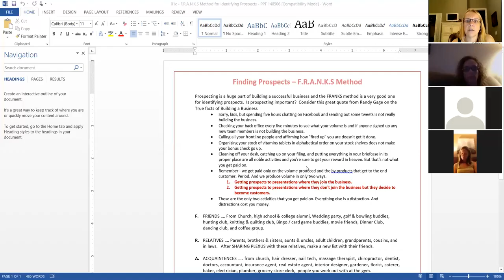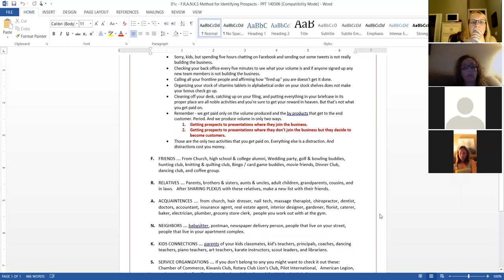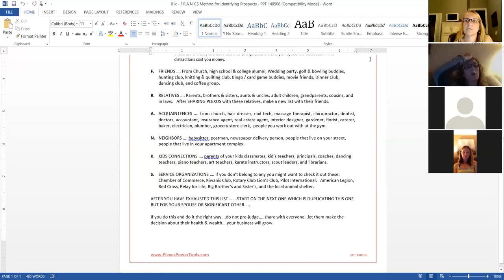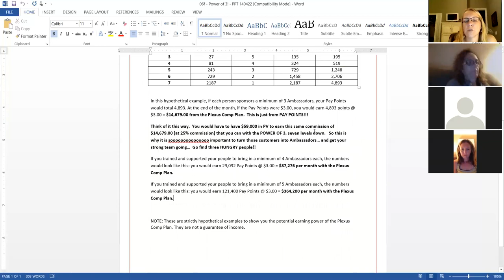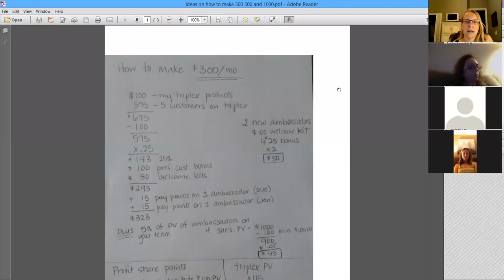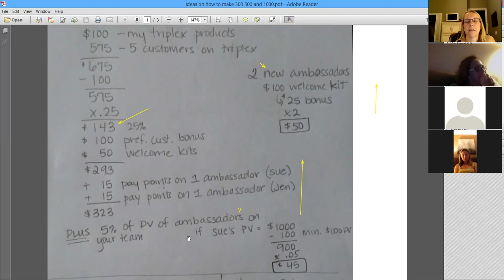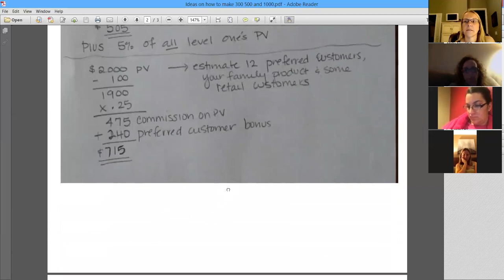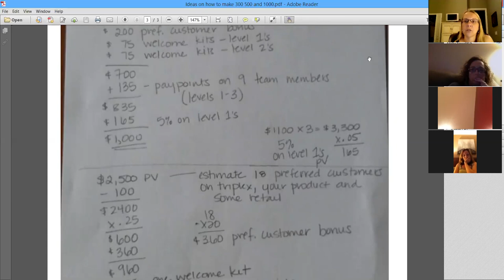power of 3 list of 100 and making 500 to 1000